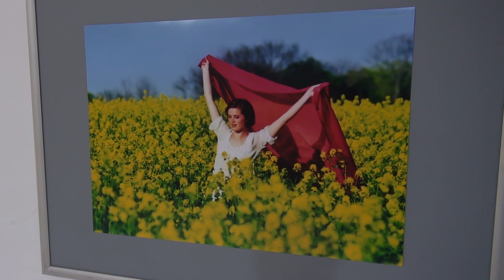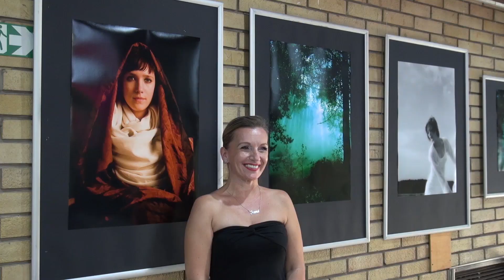IZLOŽBA VESNE MIJATOVIĆ U KULTURNOM CENTRU ZRENJANINA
„Čežnja“
Izložba fotografija
Vesna Mijatović

U Malom salonu Kulturnog centra Zrenjanina, otvorena je izložba  fotografija Vesne Mijatović. „Čežnja“.
Autorka se bavi profesionalnom fotografijom poslednjih 20 godina. U svojim radovima je inspirisana emocijama, plesom, performansom, prirodom i interakcijom između njih. Umetnica koristi različite inovativne i alternativne tehnike sa ciljem da izbriše granice između fotografije, grafike i slikarstva. Ženstvenost, njen misticizam i „estetski pejsaž“ ženskog tela, su predmet istraživanja u njenim radovima.

Realizacija priloga: Udruženje „Pečat“
    • Ankica Dostanić, novinarka
    • Dušan Udicki, snimatelj
    • Đula Feldeši, montažer

Jun, 2019.